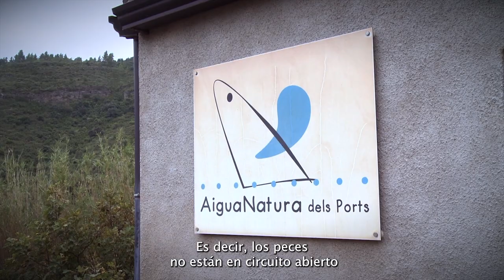AIGUANATURA SBT YT